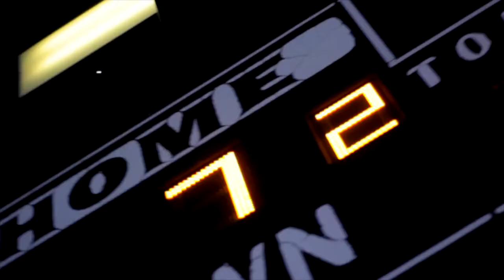Cowhide Intro 2017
A Redwood Tradition